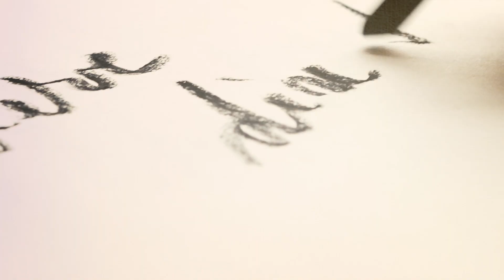Atelier Laurentiu Mogosanu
Atelierul sculptorului Laurențiu Mogoșanu. La SENSO TV atelierele sunt povesti fară sfârșit.
Acest material va este oferit prin Programul Catena pentru Arta. Producție: Bogdana Constraș, Maria Pașc, Silviu Crângureanu.